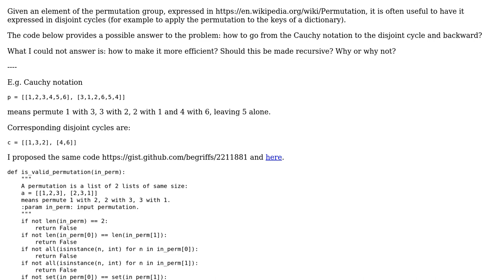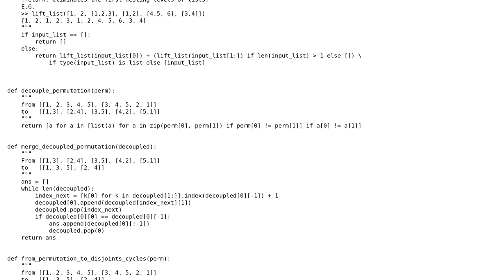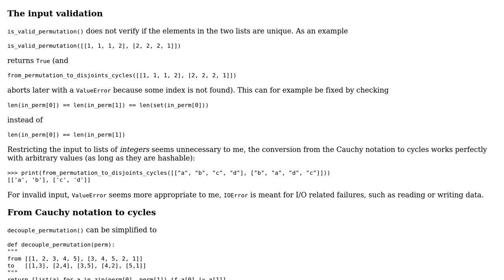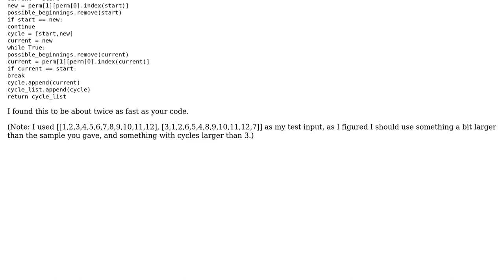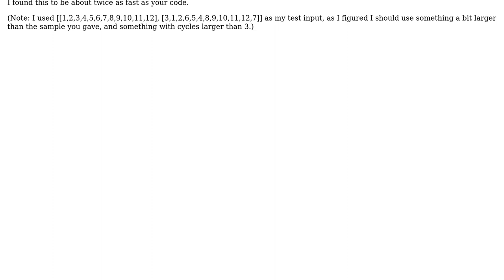Code Review: Disjoint cycles of a permutation (3 Solutions!!)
Code Review: Disjoint cycles of a permutation

With thanks & praise to God, and with thanks to the many people who have made this project possible! | Content (except music & images) licensed under CC BY-SA | Music | Images & others | With thanks to user SeF user Martin R user Graipher user Acccumulation user 200_success and the Stack Exchange Network Trademarks are property of their respective owners. You are responsible for your own actions.